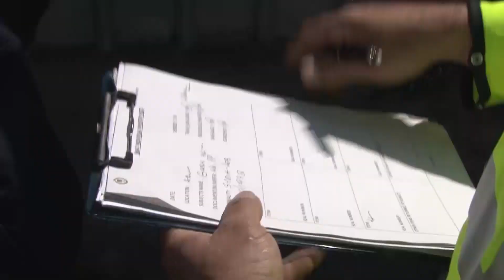British Forces Cyprus Better Prepared For Migrants | Forces TV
The Sovereign Base Areas or SBA’s in Cyprus have been testing how well they can respond to another migrant landing - such as the one that took place inside RAF Akrotiri last October. The exercise is one of a series, each designed to evaluate the SBA's response to a range of emergency scenarios.